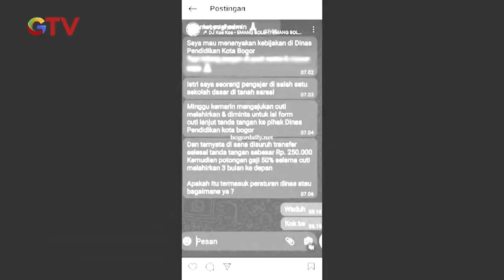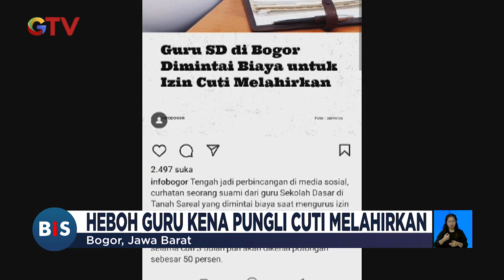Viral! Pria di Tapanuli Tengah Pamer Uang Ratusan Juta di Tengah Jalan - BIP 07/11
Peristiwa tersebut terjadi di persimpangan Jalan Arion, dan Jalan Kartini, Kecamatan Pandan, Kabupaten Tapanuli Tengah, Sumatera Utara.

Saksikan info berita terkini di:
Buletin iNews Pagi: Senin – Jumat Pukul 03.45 WIB
Buletin iNews Siang: Setiap Hari Pukul 10.30 WIB
Buletin iNews Malam: Senin – Jumat 01.00 WIB
Buletin iNews: Senin – Jumat 12.00 | 14.00 | 00.00